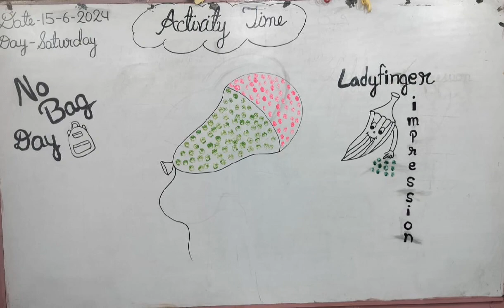NO BAG 🛍️ DAY// Ladyfinger Impression activity done by class L.K.G. students